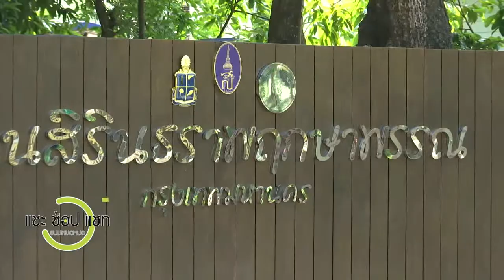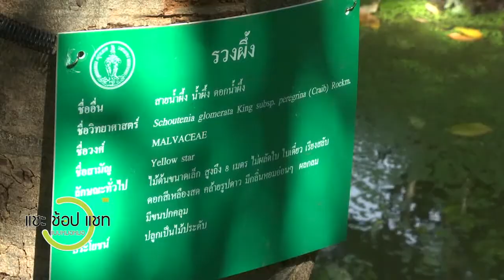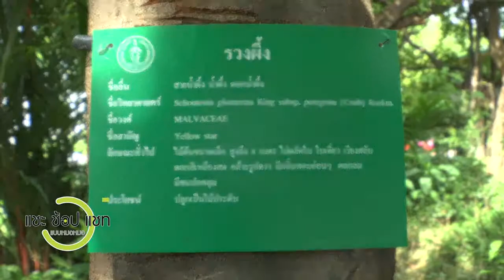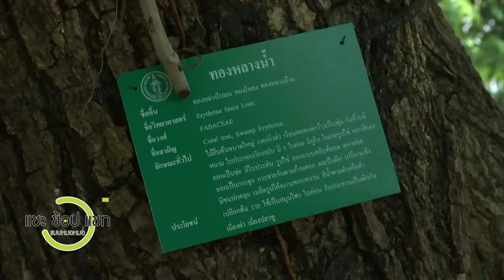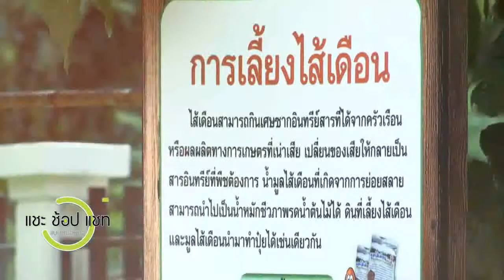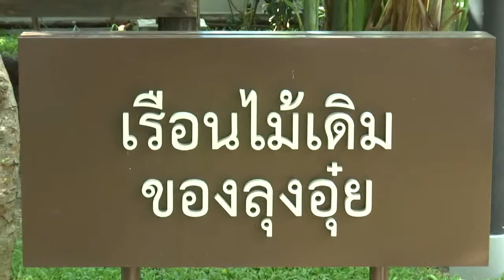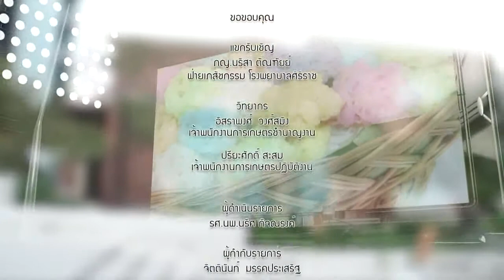รายการ แชะ ช้อป แชท แบบหมอๆ ตอน10 เภสัชกรสาว สุดสวย รักธรรมชาติ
แนะนำ! สวนสิรินธราพฤกษาพรรณ แหล่งโอโซนย่านจรัญสนิทวงศ์
รายการแนะนำสถานที่สำคัญและน่าสนใจรอบศิริราช พร้อมเกร็ดความรู้สุขภาพจากหมอ และพูดคุยกับแขกรับเชิญคนพิเศษจากรั้วรพ.ศิริราช